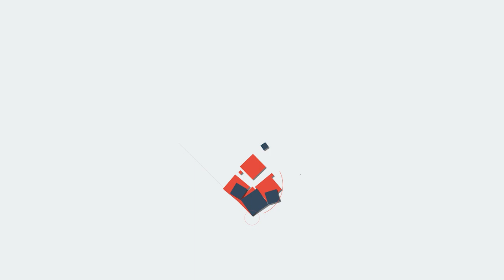മോദിയുടെ തന്ത്രംപൊളിച്ച് രാഹുല്‍ചൗക്കീതാര്‍പ്രചരണത്തിനെതിരെമറു പ്രചരണം